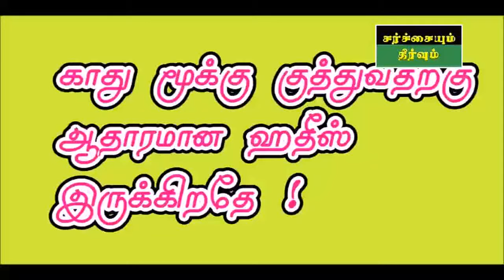காது மூக்கு குத்துவதற்கு ஆதாரமான ஹதீஸ் இருக்கிறதே.!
PJ வின் கேள்வி நேரம் - சமகால நிகழ்வுகள் கேள்வி பதில் “சர்சைகளும் தீர்வுகளும்”
தலைப்பு : காது மூக்கு குத்துவதற்கு ஆதாரமான ஹதீஸ் இருக்கிறதே.!